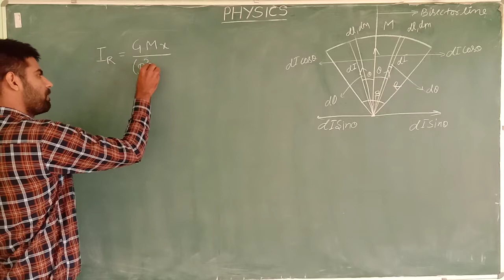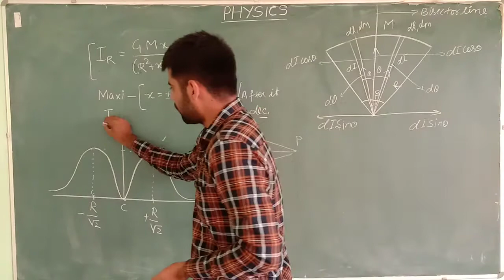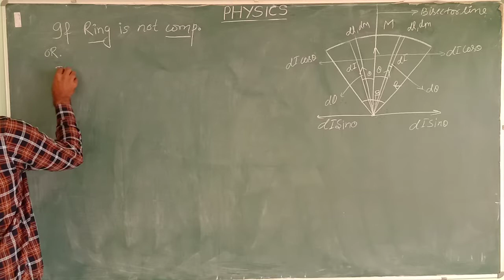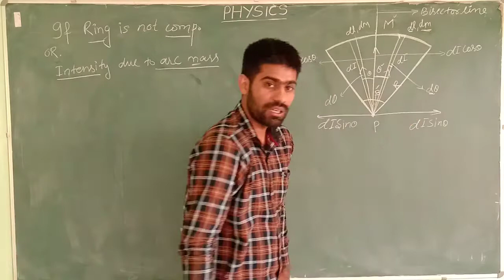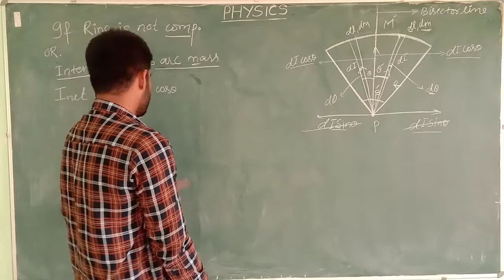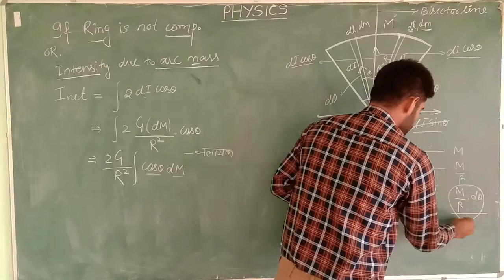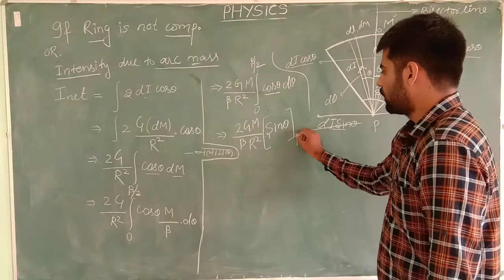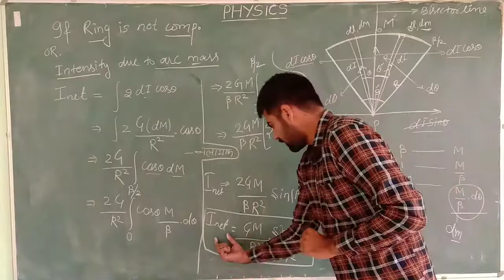Gravitation 10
If ring is half or due to arc Mass